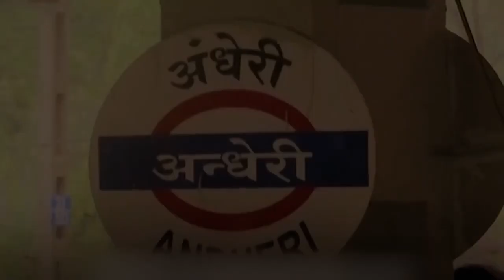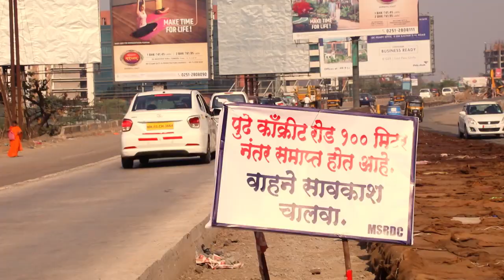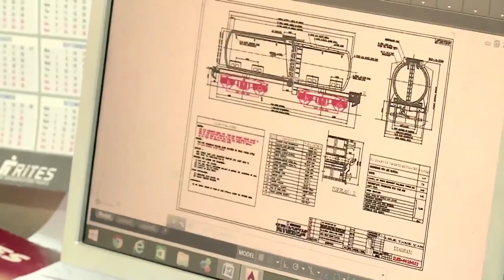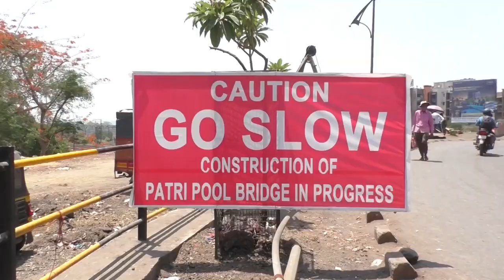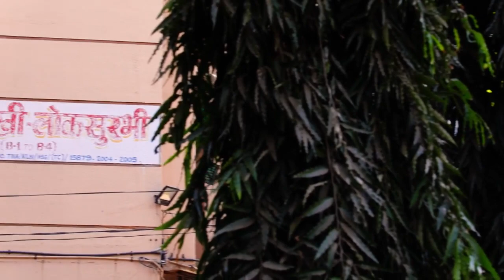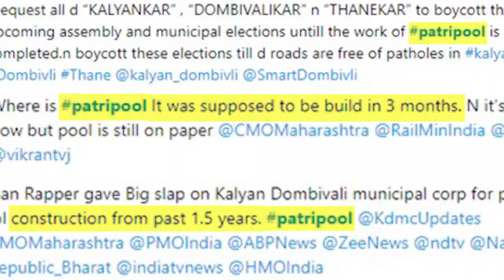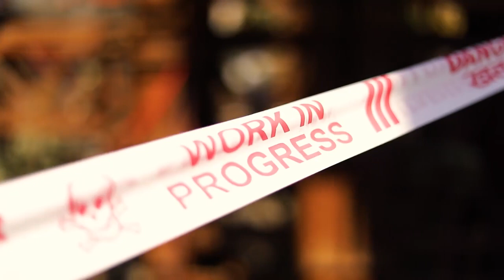प्रवास पत्रीपूलचा | Making of Patripool | Dr Shrikant Eknath Shinde | Kalyan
The collapsing of Gokhale Bridge near Andheri Railway Station in 2018 gave rise to political instability. The infrastructural analysis of 445 bridges in Mumbai Suburban Region took place under the leadership of IIT. The study by railways and IIT revealed that old Patripool in Kalyan is unsafe for all vehicles and pedestrian movement. The British-era bridge built-in 1914 had to demolish as per the order of the railway department. This decision prioritized the safety of commuters and railway connecting the cities.

A question arose regarding transportation and increasing traffic which affected simultaneously. The MSRDC had raised funds for demolishing Patripool with support of the Minister of Urban Development Shri EknathShinde and Member of Parliament Shri ShrikantShinde. The construction focused on factors such as low maintenance cost and not disrupt railways. Accordingly, a girder based on push-pull technology manufactured by Global Steel in Hyderabad met the need. Shri Eknath Shinde remarked the inauguration of its work in December 2018. The workers took precautions regarding disturbance to the local citizens and noise pollution too.

Despite Corona Pandemic, lockdown, political misunderstandings and allegations, the patience, determination and perseverance of Shri Shrikant Shinde came into action. The efforts put in by the labourers and the support team played a vital role. Finally, India’s first megastructure on the railway had made its way.